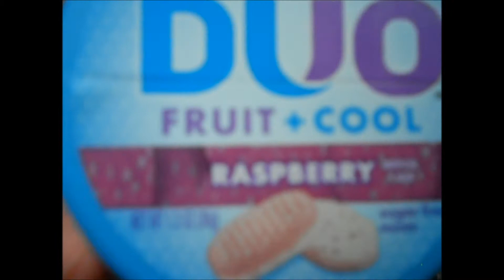May Favorites 2013!!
Hey guys!! This video is a MUST WATCH video. I love you all so much thank you for your support!! LUVS YA!!